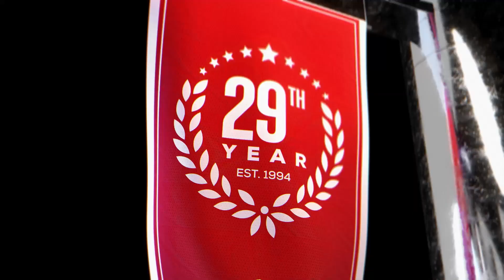Norfolk St vs Delaware St (1-9-23) Game Preview | College Basketball Expert Picks and Predictions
Norfolk State vs Delaware State College Basketball game predictions for January 9th, 2023.

Norfolk State takes on Delaware State in the Memorial Hall, in Dover, Delaware tonight. Norfolk State has an 11-5 record, and Delaware State is struggling this season at 1-13. Can Delaware State keep it close at home and be the winning CBB pick?

Our betting experts analyze the College Basketball game between Norfolk State and Delaware State. They'll go over the latest college basketball betting trends, and CBB odds, and share their expert picks and predictions for this January 9th, 2023 game.